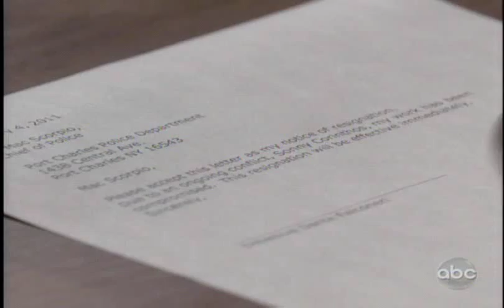02-04-11 Dante Scenes.wmv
Dante continues to blame himself for what happened to Michael but Lulu defends his actions.  He says she's better off without him.  After she leaves he's about to sign his resignation but is interrupted by Sonny looking for Michael.  Dante expects Sonny to blame him but Sonny says he knows what is like watching the people you love suffer for your mistakes.  Michael comes in & thinks Dante is the one who told Sonny